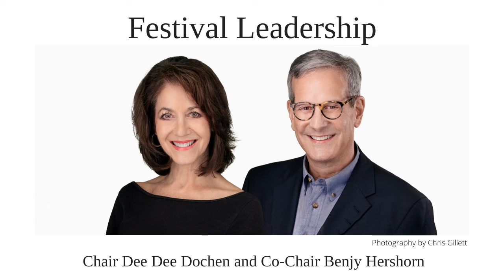2020 ReelAbilities Houston Film & Arts Festival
ReelAbilities Houston Film & Arts Festival is a FREE citywide event that promotes inclusion and celebrates the lives, stories and talents of people with disabilities, making an impact that lasts far beyond the Festival.